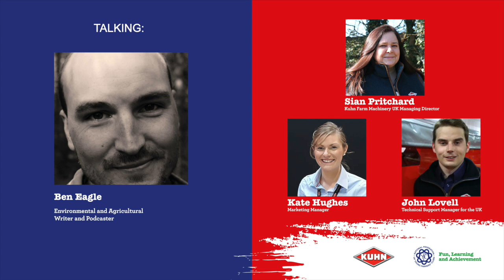NFYFC - An Introduction to KUHN Farm Machinery UK!